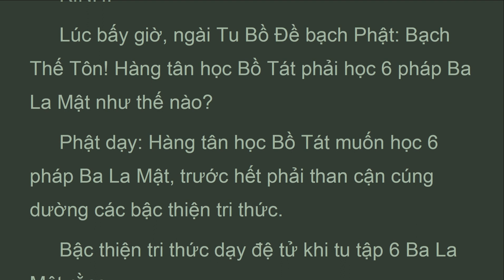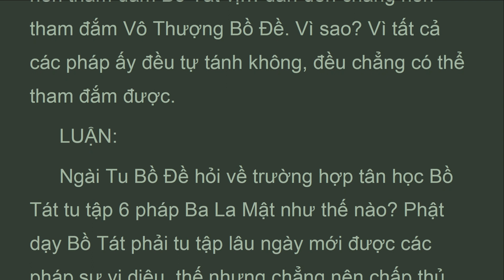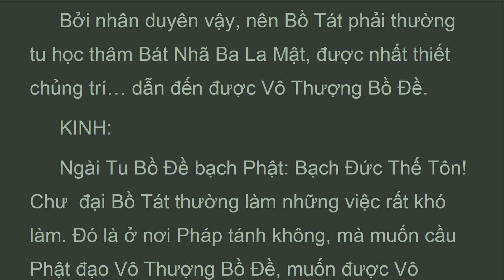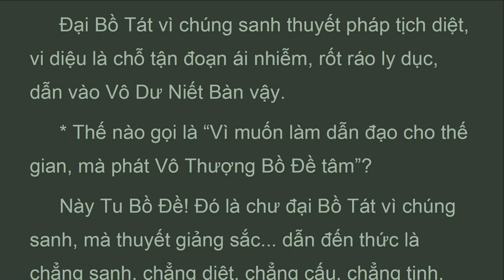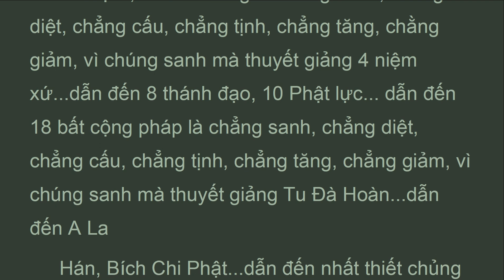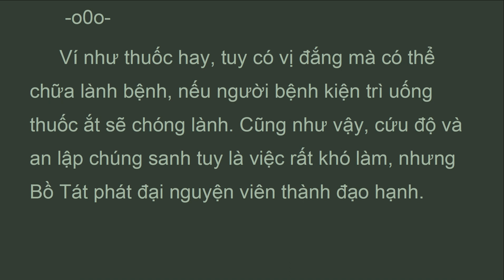DTDL_Q71E_Quyển 71 Phẩm Thiện Tri Thức Thứ 52, Đại Trí Độ Luận, Sư Bà Diệu Không (Dec 2021)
...LUẬN:
 Ngài Tu Bồ Đề hỏi về trường hợp tân học Bồ Tát tu tập 6 pháp Ba La Mật như thế nào? Phật dạy Bồ Tát phải tu tập lâu ngày mới được các pháp sự vi diệu, thế nhưng chẳng nên chấp thủ hay tham đắm bất cứ một pháp
 nào cả. Vì sao? Vì hết Thảy các pháp đều tự tướng không, tự tánh không, dều là bất khả đắc cả.
 Bồ Tát tu tập pháp “không” được xếp thành 2 hạng:
 Hạng tiểu Bồ Tát.
 Hạng Đại Bồ Tát.
 Hạng “tiểu Bồ Tát” chỉ mới được nhu thuận nhẫn, nên phải tu tập pháp không Đề có thêm phàn trí huệ.
 Bởi vậy nên Phật từng dạy rằng: Nếu Bồ Tát muốn thể nhập vào pháp tánh không, thì phải tu tập các công đức trong thời gian lâu dài.
 Ví dụ như, trong pháp Thanh Văn, thì người có tín tâm wuy hướng về Tam Bảo gọi là được Noãn Pháp. Rồi từ nơi tín tâm đó còn phải tu tập thiền định. Mới được gọi là Đảnh Pháp, mới được tâm không, được vô ngại giải thoát. Do vậy mà phàm phu xem các pháp Tiểu thừa là Đại.
 Lại nữa, Bồ Tát phải tu tập lâu ngày các công đức của 6 Ba La Mật, Đề được “Bát Nhã Ba La Mật vị”. Do vậy mà phàm phu cũng xem chư vị tân học Bồ Tát là Đại.
 Thế nhưng trong Phật pháp, thì hàng tân học Bồ Tát chỉ được gọi là tiểu Bồ Tát mà thôi.
 Nơi đây Phật khuyên các tân học Bồ Tát muốn tu tập Bát Nhã Ba La Mật, thì trước hết phải than cận, cúng dường chư thiện tri thức.
 Có được chư thiện tri trức dạy dỗ, thì các hàng tân học Bồ Tát mới thành tựu được bất hoại pháp, nghĩa là hành 6
 Ba La Mật, hành hết thảy các thiện pháp, mà chẳng chú chấp, chẳng tham đắm.
 Ví như chim Kim Sí Điểu, ngay từ khi còn nhỏ đã phải tập bay từ núi này sang núi khác. Cũng như vậy, hàng tân học Bồ Tát phải tu tập Bát Nhã Ba La Mật trong thời gian lâu dài mới có được thâm trí huệ Bát Nhã Ba La Mật được.
 Lại nữa, ví như lửa, dù một đốm lửa nhỏ, có công năng thiêu đốt cả đám rừng. Cũng như vậy, Bát Nhã Ba La Mật có công năng phá sạch hết thảy kiết sử, phiền não.
 Bởi nhân duyên vậy, nên Bồ Tát phải thường tu học thâm Bát Nhã Ba La Mật, được nhất thiết chủng trí… dẫn đến được Vô Thượng Bồ Đề.
 KINH:
 Ngài Tu Bồ Đề bạch Phật: Bạch Đức Thế Tôn! Chư  đại Bồ Tát thường làm những việc rất khó làm. Đó là ở nơi Pháp tánh không, mà muốn cầu Phật đạo Vô Thượng Bồ Đề, muốn được Vô Thượng Bồ Đề.

ĐẠI TRÍ ĐỘ LUẬN
(mahaprajnaparamitasastra)
Tác giả: Bồ Tát Long Thọ
Hán dịch: Tam Tạng Cưu Ma La Thập
Việt dịch: Ni Trưởng TN Diệu Không
Nhuận văn: HT Thích Thiện Trí, Cư Sĩ Tâm Viên Lê Văn Lâm
Quyển 71  Phẩm Thiện Tri Thức Thứ 52

Ghi chú:
Hành giả sẽ có nhiều lợi ích khi nghe kinh một cách tích cực bằng cách đọc theo với một giọng ôn hòa, và đi trên máy đi bộ thật chậm để luôn tỉnh giác, tránh thụy miên, hôn trầm